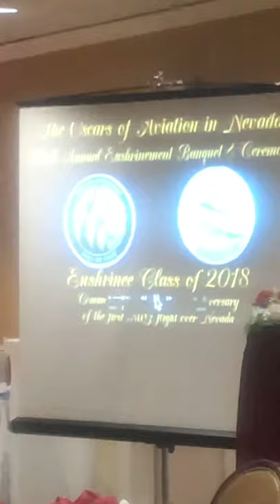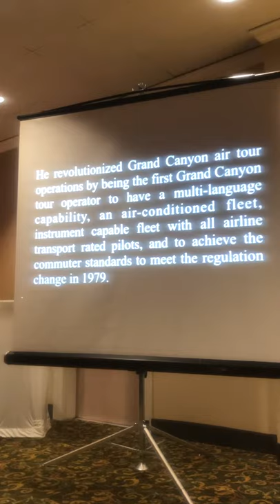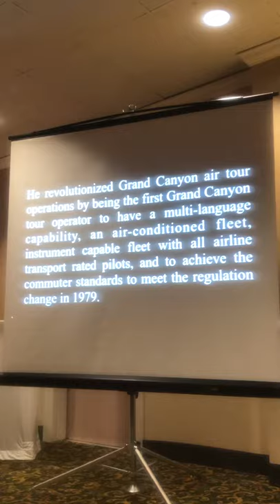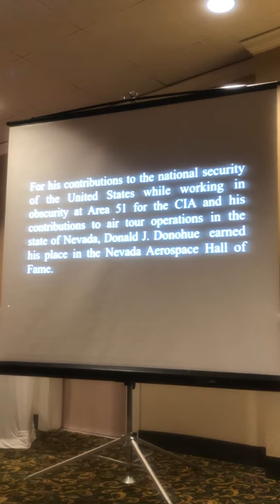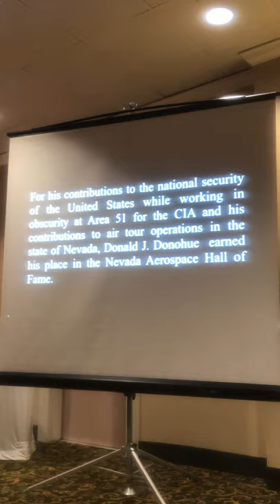CIA’s Skunkworks & Oxcart pilot Lt. Col. Donald J Donohue USAF photos from his YF-12Blackbird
T.D. Barnes presents HOF Plaque.
 Lieutenant Colonel Donald J Donohue was part of CIA’s Skunkworks with Kelly Johnson as well as Oxcart  while out @ Area 51 working on and flying chase on YF-12 and SR-71 Blackbird during the 60’s and then went on to own and operate North Las Vegas Airlines Grand Canyon tourers which was a family operated business from opening in the early 70’s until sold in 1998.